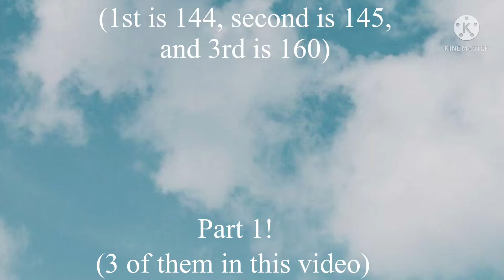Roblox avatar ideas! (for girls) Around 150 robux